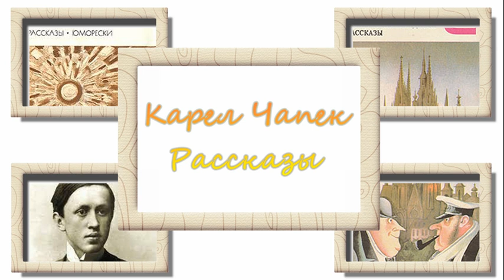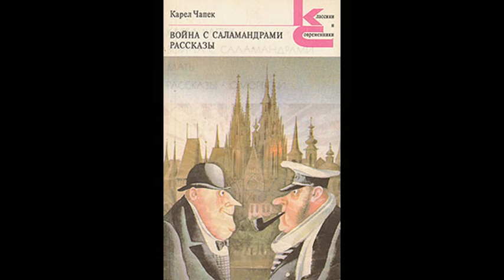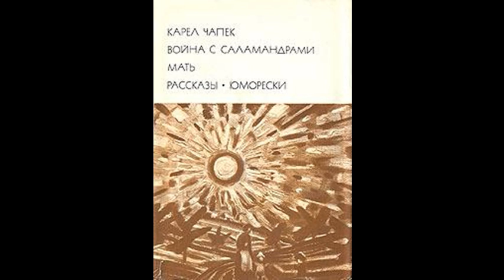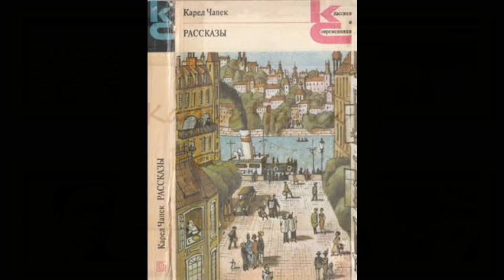Карел Чапек. Смерть барона Гандары. Похождения брачного афериста. Аудиокнига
Рассказы и юморески чешского писателя Карела Чапека (1890–1938) читает Олег Кустов.

10:16   Похождения брачного афериста

      «У меня в полиции есть один родственник, дядя моей жены, следователь по уголовным делам Питр. Так вот, этот дядюшка Питр утверждает, что грабёж — обычно дело рук профессионала, в убийстве, скорее всего, бывает повинен кто-нибудь из родных. У него, знаете ли, на этот счёт очень устойчивые взгляды. Он, например, утверждает, что убийца редко нападает на незнакомого; мол, убить постороннего не так-то просто. Среди знакомых легче найдётся повод для убийства, а в семье и подавно. Когда дядюшке поручают расследовать убийство, он обычно прикидывает, для кого совершить это всего проще, и берётся прямо за такого человека. «Знаешь, Меншик, — говорит он, — воображения и сообразительности у меня ни на грош, у нас в полиции всякий скажет, что Питр — отъявленный тупица. Я, понимаешь ли, так же недалёк, как и убийца; все, что я способен придумать, так же тупо, обыденно и заурядно, как его побуждения, замыслы и поступки. Вот почему в большинстве случаев мне удаётся его поймать».»

Карел Чапек. Война с саламандрами. Мать. Рассказы. Юморески. (Библиотека всемирной литературы.) М.: Художественная литература, 1976. С. 430–440.